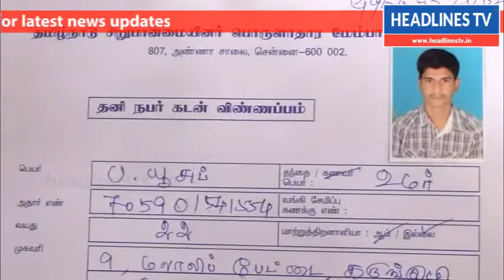சிறுபான்மையினர் லோன் மேளா சிறப்பு முகாம் மாவட்ட ஆட்சியர் பொன்னையா துவங்கி வைத்தார்